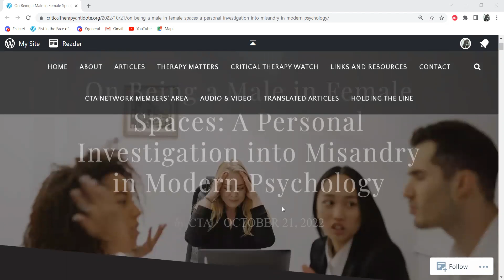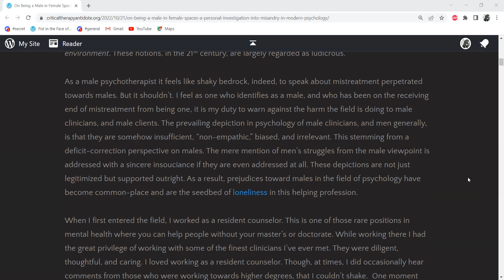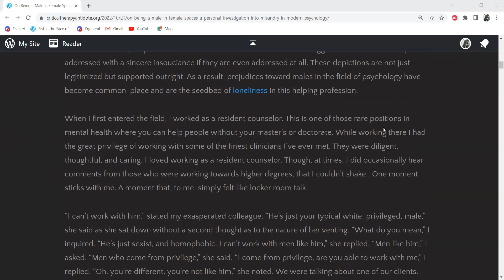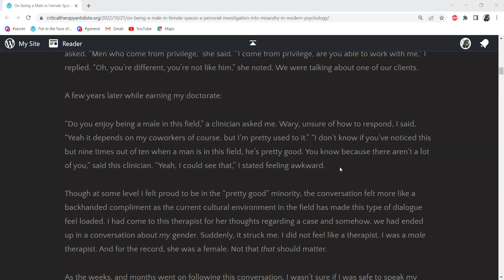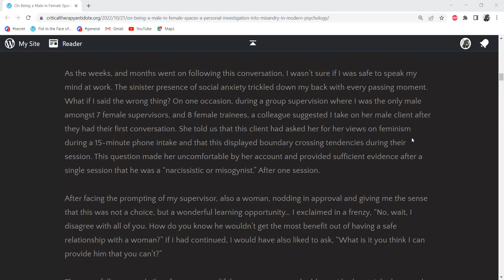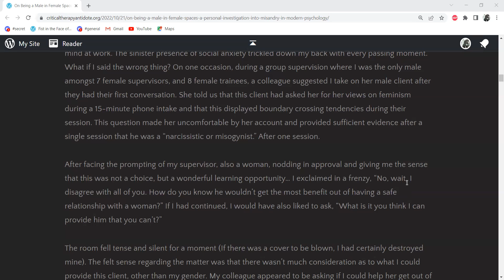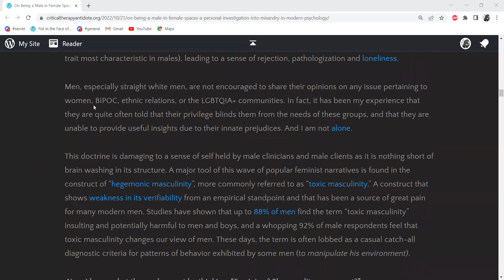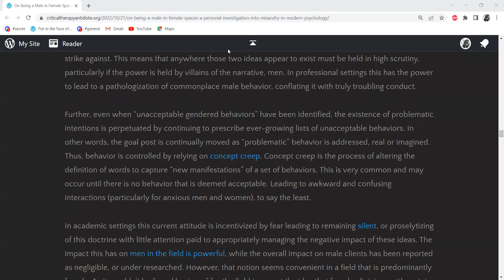Psychologist finds out he is a part of a Hate movement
Feminism has taken over the psychology field we are now feeling its effects. It is getting harder and harder for men to keep their heads in the sand (but our article author is trying his level best)